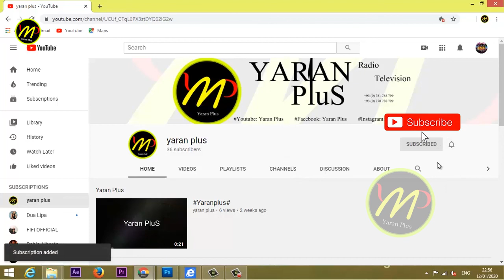کاز گرفتگی و یا زغال گرفتگی | جلوگیری از کاز و یا زغال گرفتگی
# گازگرفتگی ذغال گرفتگی

■》هنگام گاز و یا ذغال گرفتگی چه کنیم؟

در فصل زمستان جداً مواظب حیات خویش باشید. در این فصل مجبوراً همه مردم منازل و اتاق های رهایشی شانرا گرم میکنند. ولی توجه و دقت بیشتر باید داشته باشند تا به خطر گاز گرفتگی مواجه نشوید.

      امیدوارم مطالب مفید در اختیارتون قرار گذاشته باشه